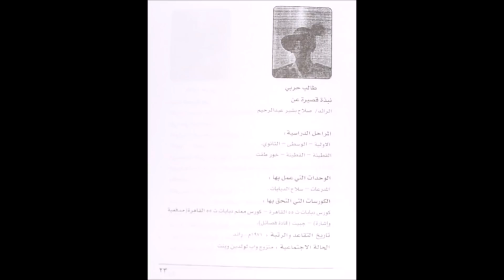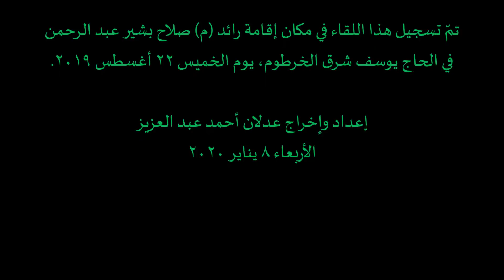يوليويات – إفادة رائد (م) صلاح بشير عبد الرحمن عن دوره في تحرُّك ١٩ يوليو ١٩٧١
A documentary about the 19 July 1971 military coup in Sudan - An interview with Major (Ret.) Salah Bashir Abdel-Rahman about his role in the coup.